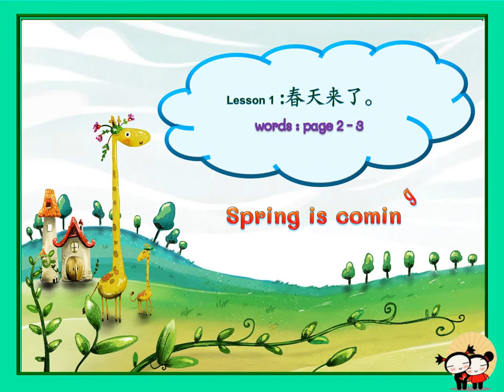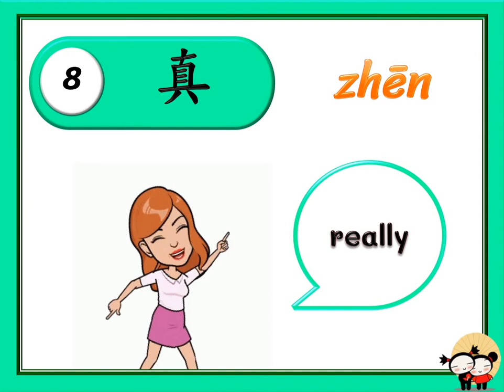Lesson1 春天来了（Word）